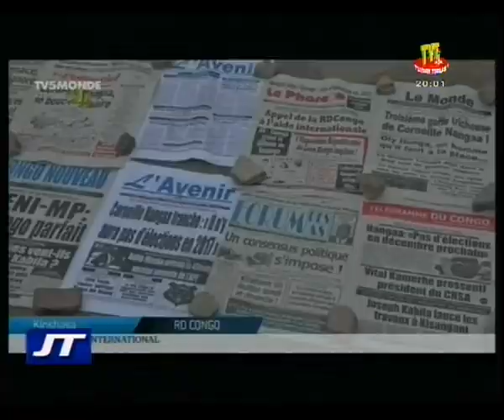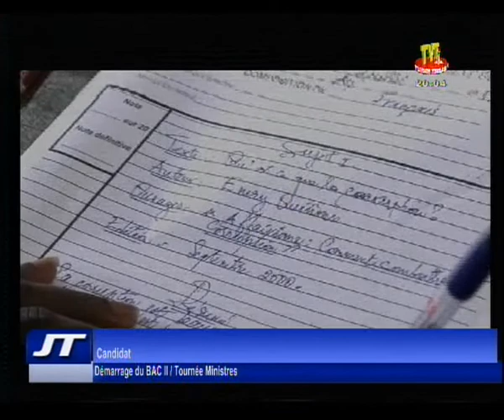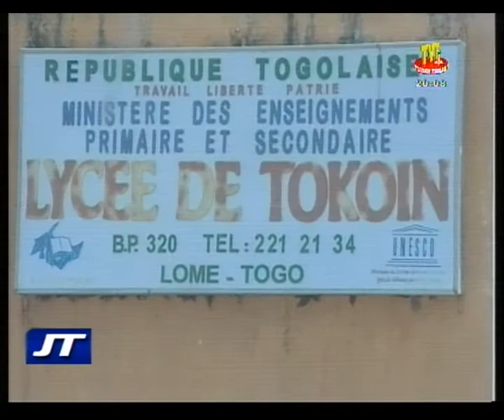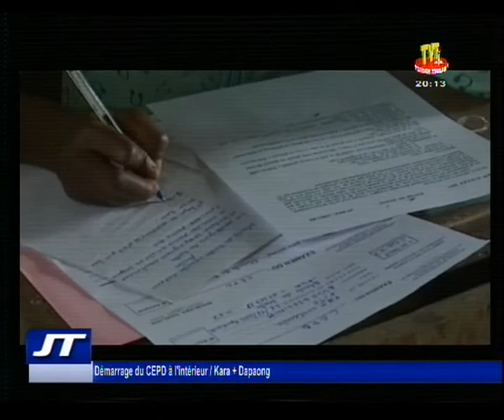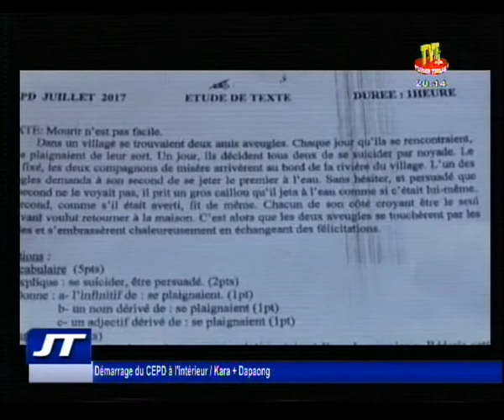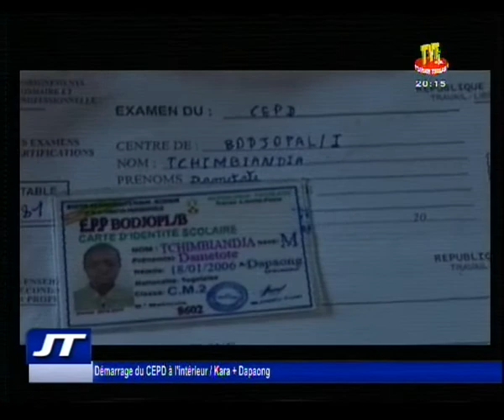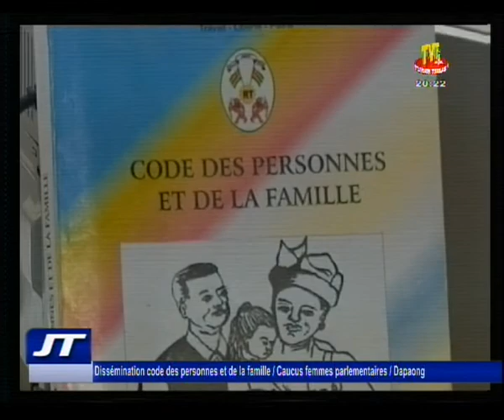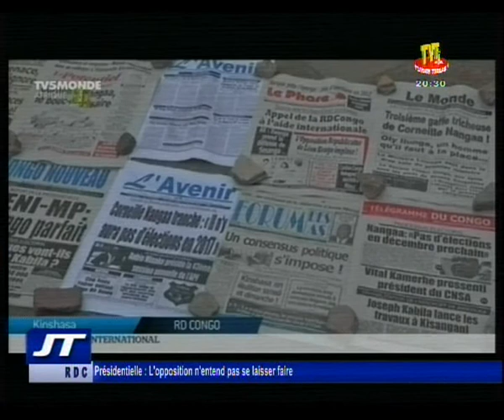TVT / JT 20H DU 11 JUIL 17